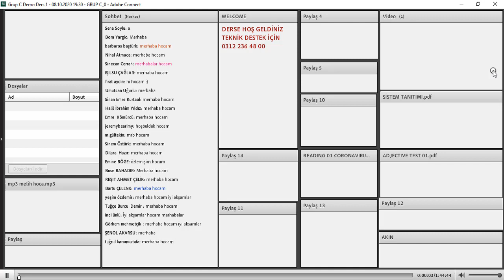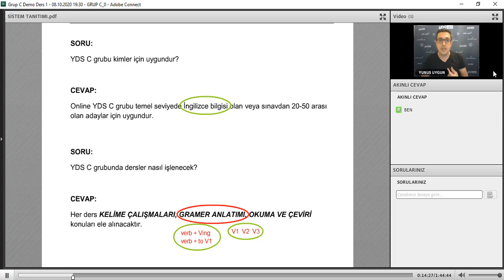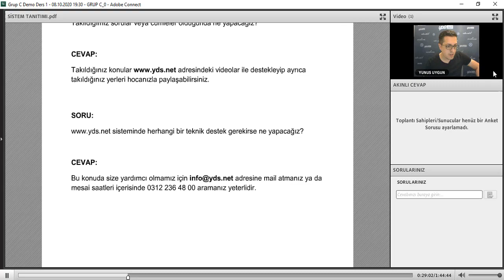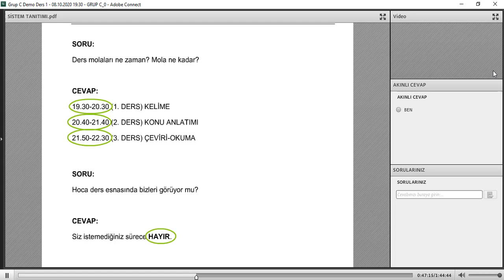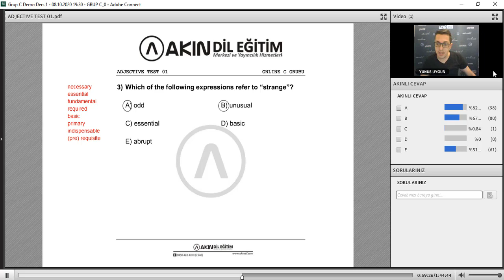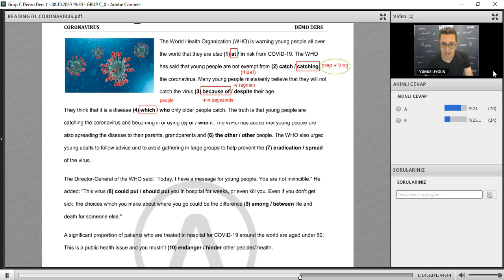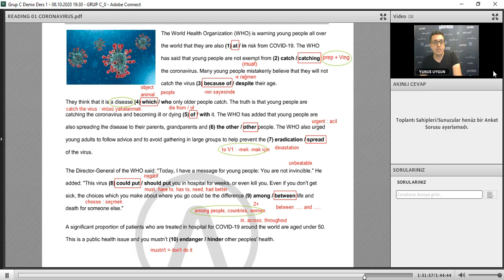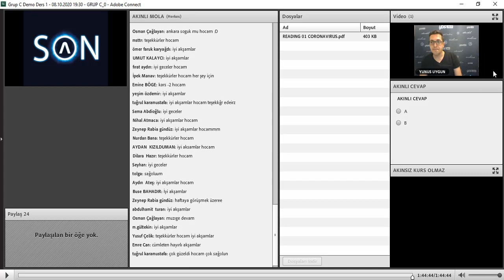YDS - C grubu ( 20-40 alanlar ) DEMO Dersimiz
"180 Ders Saati  + 2 Bonus Ders + Ek Dersler"
Salı - Perşembe: 19:30 - 22:30
20-50 düzeyinde olan öğrencilerin YDS ve YÖKDİL 65-75 bandında puan almasını sağlamak birincil hedeftir. Ders içeriği Akın Dil eğitim sisteminin aynısının birebir canlı ders gruplarına öğrenci üzerinde uygulanmasıdır. Her derste Akın Dil Eğitim kelime ezberletme metotları uygulanarak adayın kelime okuma ve anlama düzeyi geliştirilmektedir. 2 Adet okuma kitabı, bir temel orta düzey kelime ve okuma kitabı tamamlanarak adayların sınavlarda çıkabilecek her konuyla ilgili bilgi ve kelimeye sahip olduklarından emin olunur. Daha sonra ise dersler bol soru çözümüyle desteklenerek yaklaşık 3000 civarında soru çözmeleri sağlanır. Öğrencilerin durumları uzman öğretmenimiz Yunus UYGUN tarafından kontrol edilirken Ahmet AKIN hocamız tarafından da gruba eğitim ve bilgi desteği verilmektedir.